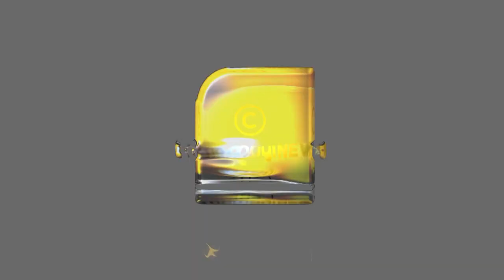25 വര്‍ഷങ്ങള്‍ക്കിടയില്‍ ഉണ്ടായ ജനനനിരക്കിലെ ഞെട്ടിപ്പിക്കുന്ന മാറ്റങ്ങൾ | BIRTH RATE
ഇന്ത്യയില്‍ ജനനനിരക്കിൽ മുന്നിൽ മുസ്ലിങ്ങൾ; ഏറ്റവും പിന്നിൽ ഈ വിഭാഗം? | BIRTH RATE